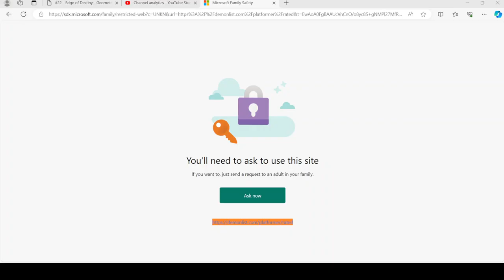I'm going to set a goal for any links clicked from YouTube.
Because I clicked on a bad link, it's time to add a new goal.